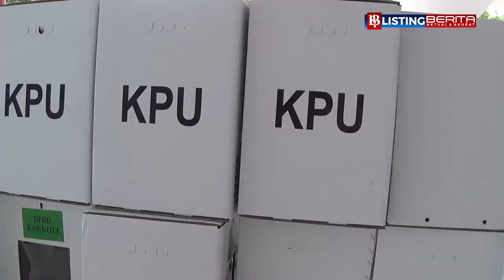Distribusi Logistik KPU Jeneponto Diawasi Bawaslu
Distribusi logistik Formulir model C 6 mulai didistribusikan KPU Jeneponto ke masing-masing PPK di 11 kecamatan di 113 desa dan kelurahan dengan total 1.101 TPS